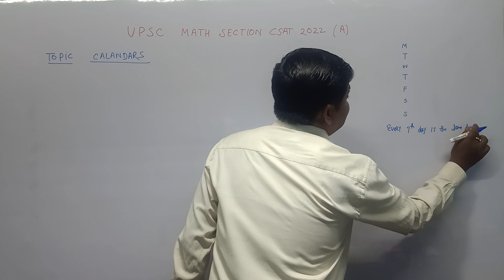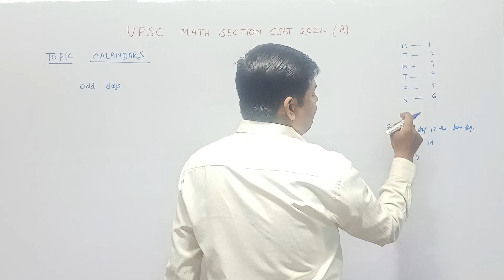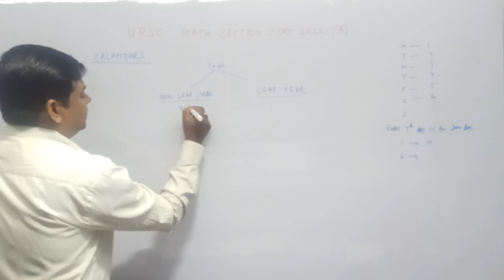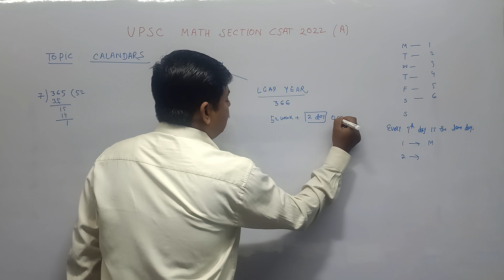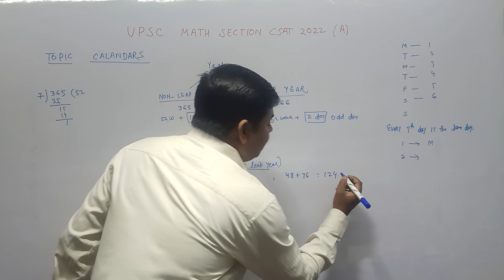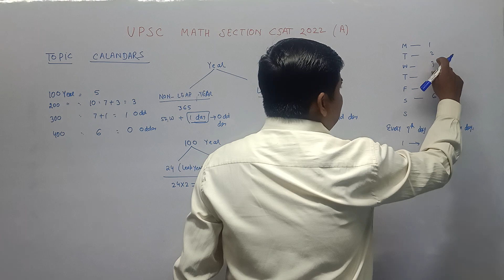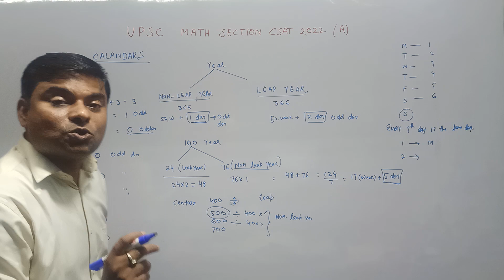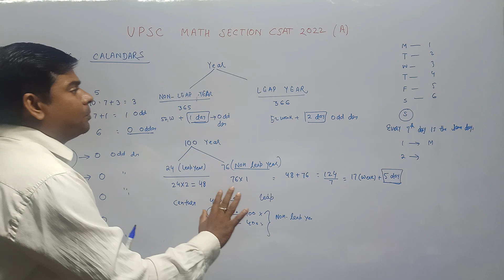CALENDARS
HOW TO FIND DAY ON A PARTICULAR DATE
Every lecture in this series has the power to enhance the capability of your mathematical ability with basic concepts of elementary mathematics.
It does not matter for which competition/exams you are preparing for but how wisely you use these concepts in order to solving the question in a time framework.
These lectures are base of any competition either polytechnic, general exams like SSC, Engineering exams like IIT JEE, MBA , UPSC, OLYMPIAD and many more.